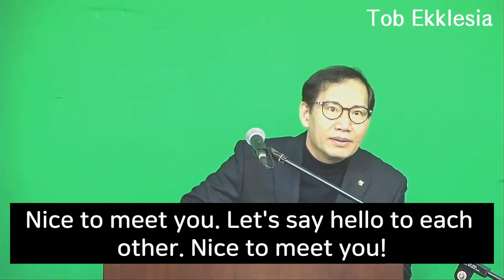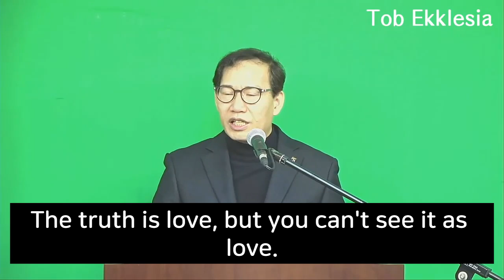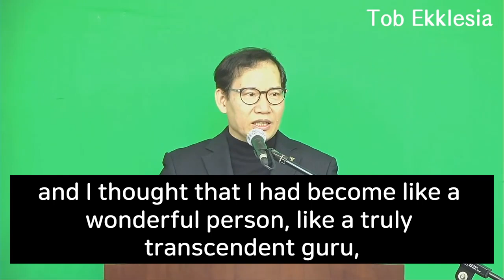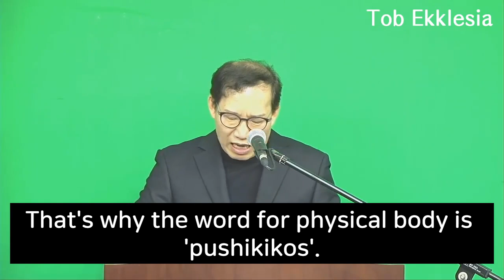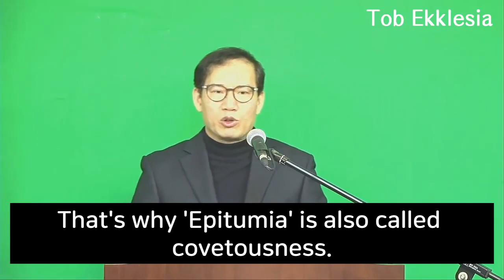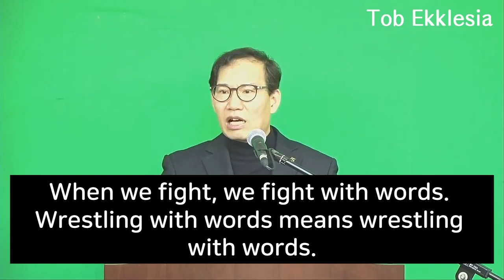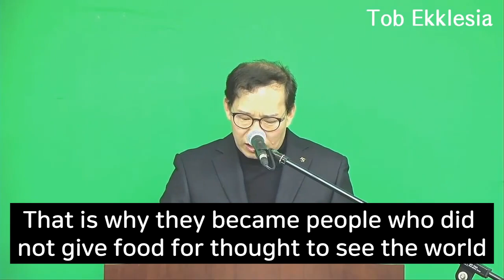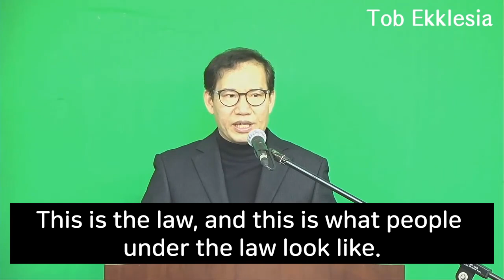Tob Ekklesia (Romans 24. By Whom Do You Stand (Romans 6;8-14))